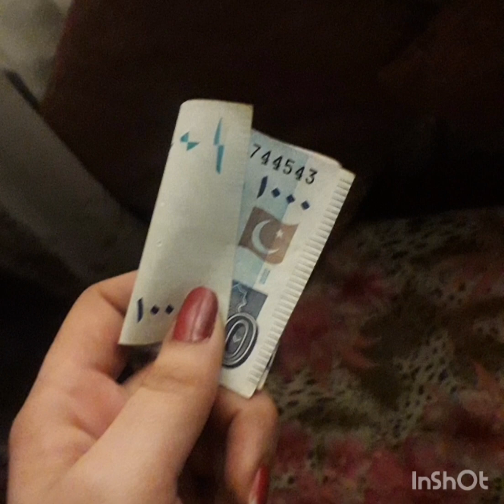Easy recepie of meeethi tikiyan (13 Rajab ki niyaz mery ghar)koondy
maida =5 cup (1200 grams)
ghee = 1 cup (250 grams)
cheeni = 3 cup( 750 gram)
milk = 1 cup
ilaichi = hasb e zaiqa

ghee for frying = 1kg